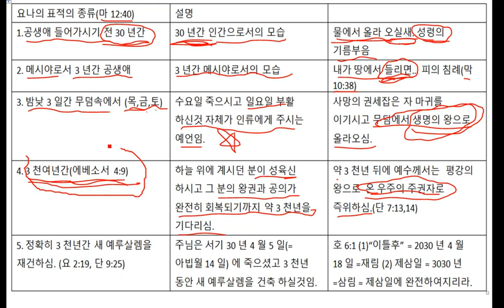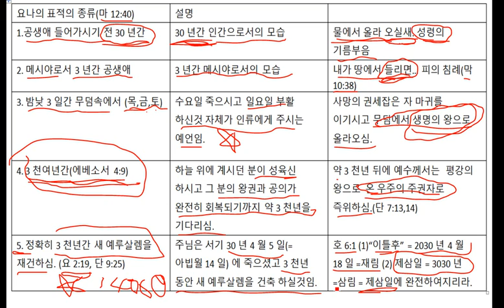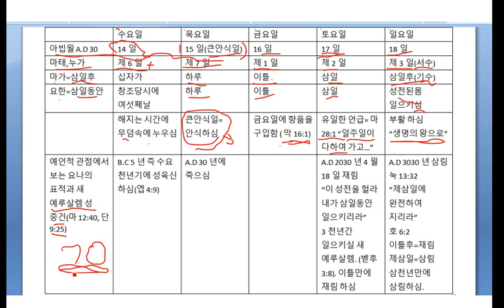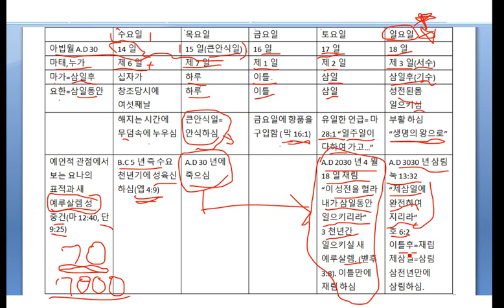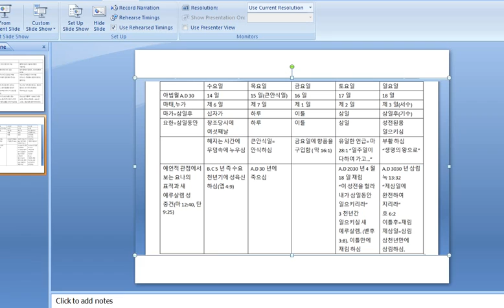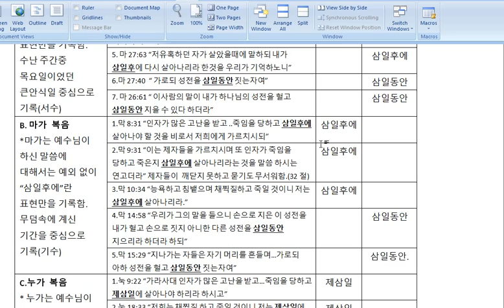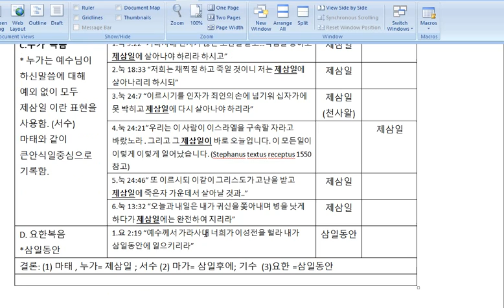요나의 표적의 4중 적용(파워포인트)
예수님은 수요일에 돌아가시고 일요일에 부활 하셨습니다.
아무도 부인할 수 없이 분명히 그분의 생애를 통해 4중으로 보여 주셨습니다.